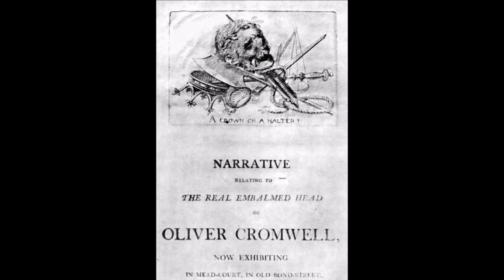History Short: National Leaders Defiled After Death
On October 30, 1961, former Soviet dictator Josef Stalin suffered the indignity of having his body removed from a place of honor in Lenin’s Tomb and parked in a regular grave with a plain granite marker.

The text narrated in this video is from the original article